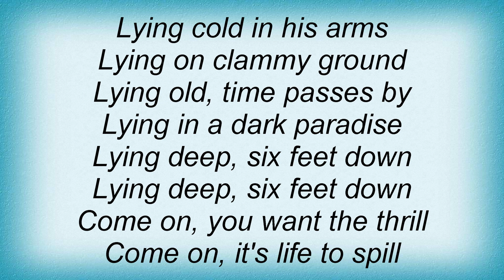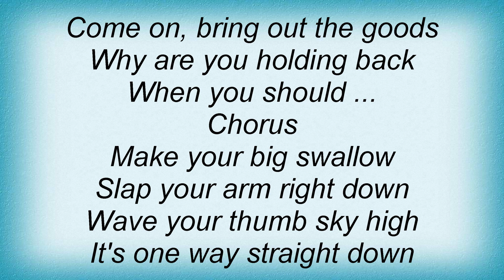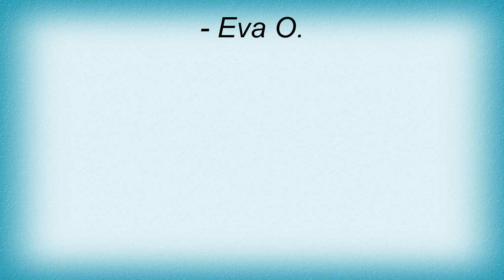Shadow Project - Lying Deep Lyrics